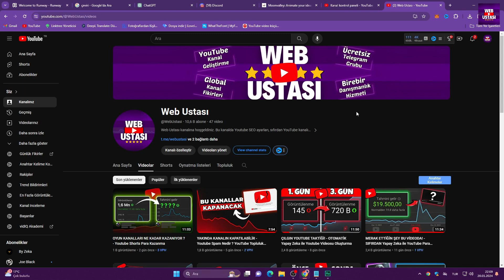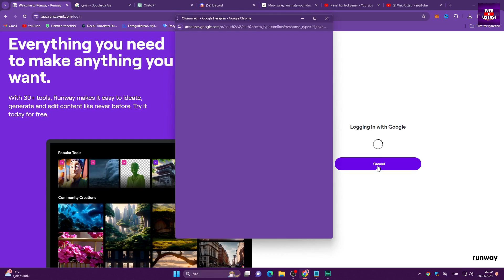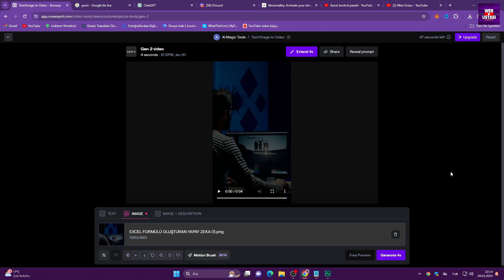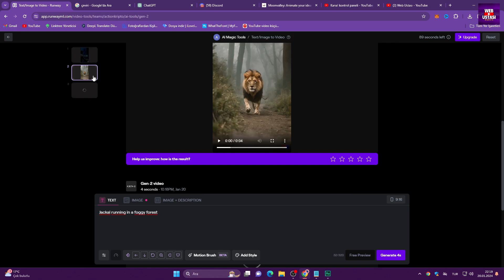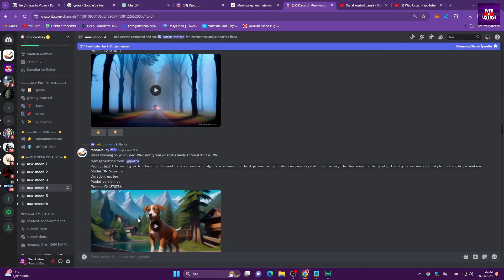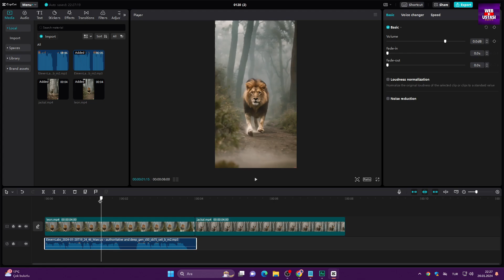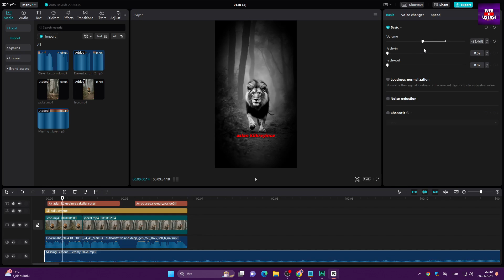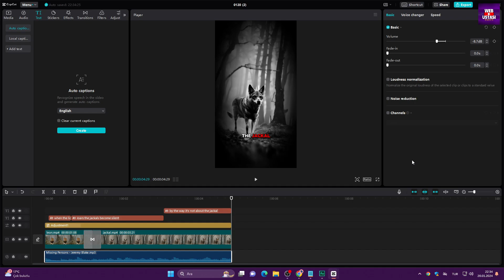Yapay Zeka Devrimi! | Yazı Yazarak Video Oluştur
Bu videoda yazıyı videoya dönüştüren yapay zeka Runway ML in metinden video oluşturma yeteneği sayesinde yapay zeka ile video oluşturma deneyimi edindik. Ayrıca fotoğrafı videoya dönüştüren yapay zeka teknolojisi sayesinde de istediğiniz bir resmi video yapma maharetine sahip.

Runway ML AI bu sıralar GEN-2 sayesinde daha gerçekçi ve hızlı video oluşturma tecrübesi sunuyor. Kullanıcılar istedikleri videoyu prompt kutucuğuna yazarak eğlenceli yapay zeka yolculuğuna çıkıyorlar.